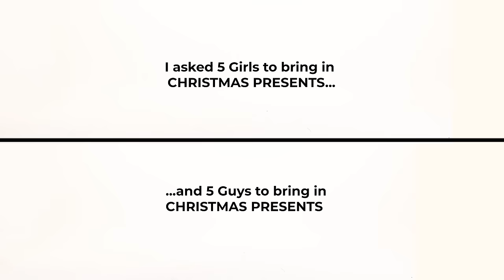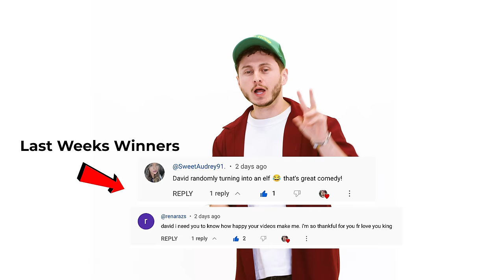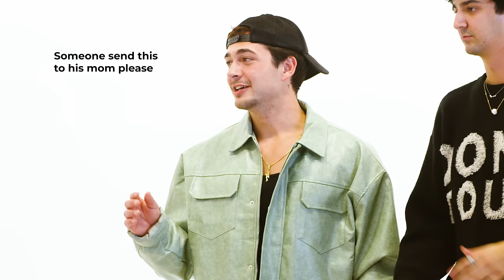Dating Based on Christmas Presents | 5 Girls VS 5 Guys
I got 5 Guys vs 5 Girls to Date each other Based on CHRISTMAS PRESENTS

Executive Producer
Jillian D

if you see this know this. Mando my editor got COVID and then I got sick too. which is why our this video got pushed to this late. BUT we GRINDED even through our sickness. Mando deserves all the praise though cuz he had covid and worked any chance he got! so please watch this a million times. would appreciate it for you :)